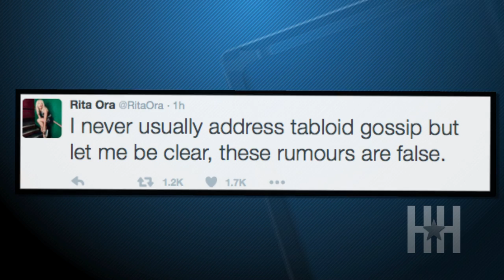Rachel Roy, Rita Ora Respond To Beyonce 'Lemonade' Backlash-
Rachel Roy and Rita Ora, the two women who have been accused of being the women behind Jay Z's infidelity, have responded to the ongoing rumors.